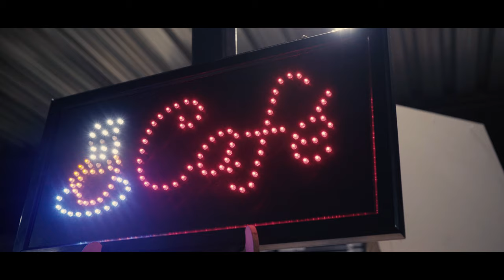Noble Media Solutions VW JDM Stance Cars & People 4K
To promote your channel and make your dreams come true :)

If you like volkswagen Golf, then go to my instagram account, there are many interesting photos and videos. You'll like it. Instagram